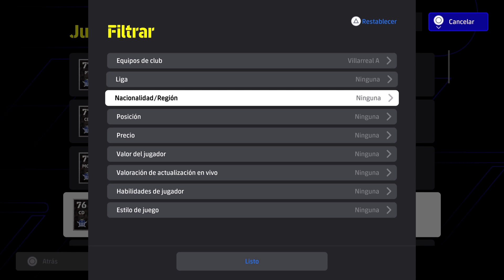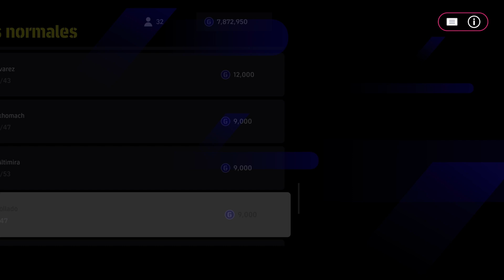🎮🔥 eFootball 2024 TODOS LOS JUGADORES DEL VILLARREAL🔥🎮